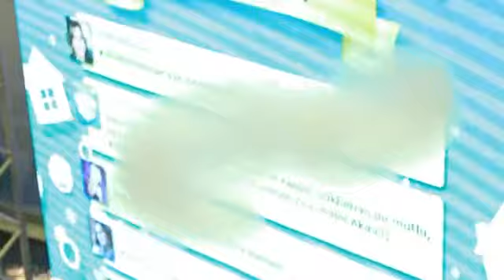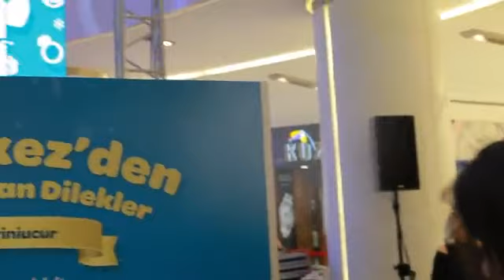Akmerkez New Year Event 2013